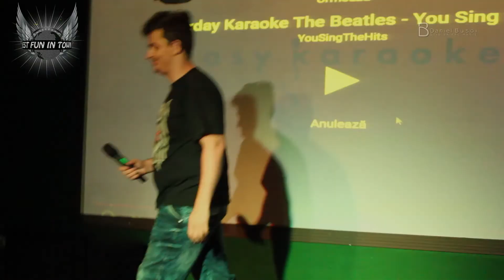Karaoke Superstar Etapa 1 - Aby Stage Bar, Ramnicu Valcea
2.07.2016